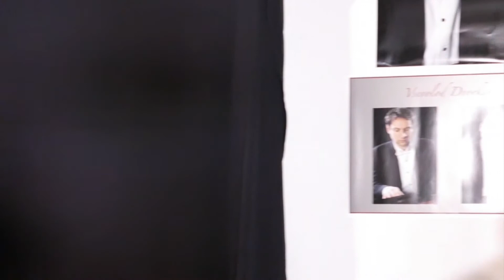Oltre lo specchio la vita Alessandra Miorin 2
Presentazione silloge " Oltre lo specchio la vita " di Alessandra Miorin ( Aletti Editore ) . Si ringraziano profondamente : il Maestro Vsevolod Dvorkine, gli attori Floriano Negri ed Istvan Bohus, il cameraman e fotografo Giovanni Sottile, il Gruppo Letterario Acarya ed il meraviglioso pubblico.